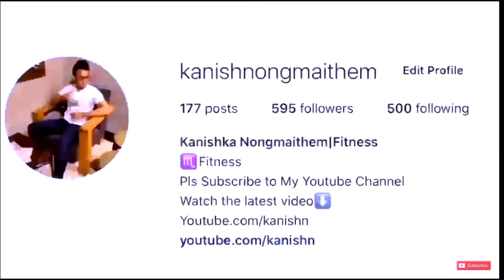Importance of vitamin D | Nungsha yaibei Kanaba 🌞🌝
Get Vit D3 from👇🏻